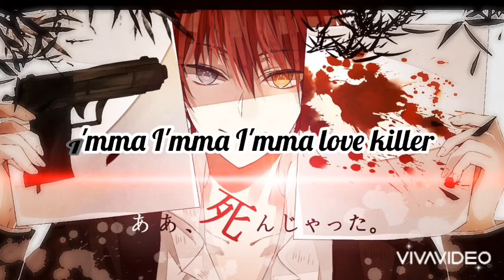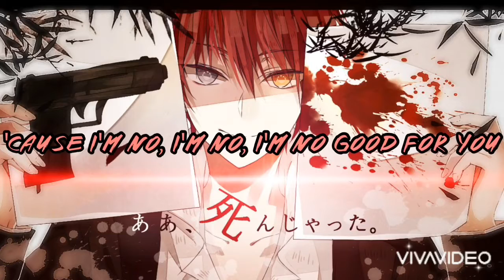Killer - Nightcore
This took forever to make so I rlly hope you enjoy this!
So yea, bye